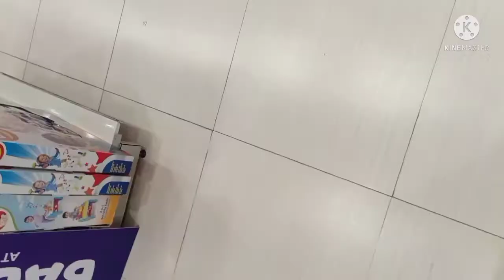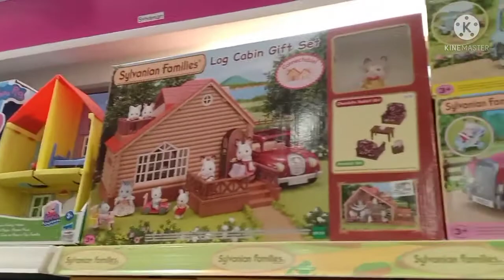wow daming toys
sarap bumili Ng pang regalo sa mga bta Lalo n pg ganyan karami un makikita kso pera lng ang Wla